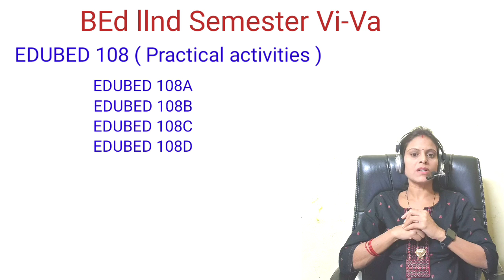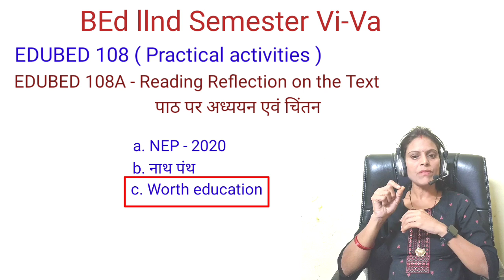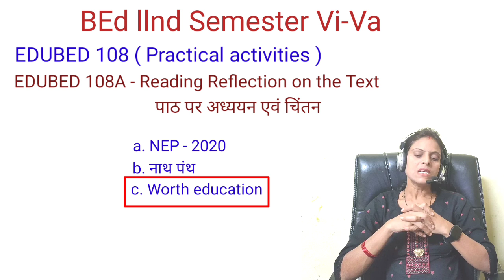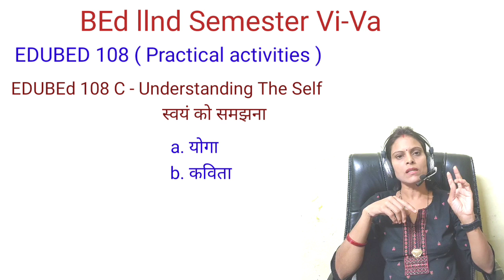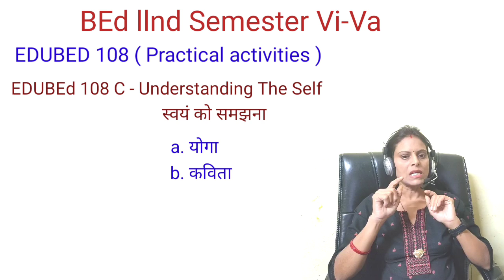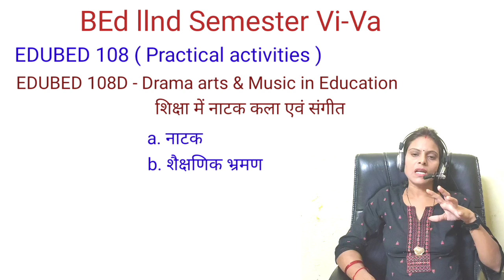EDUBEd 108 Vi - Va # 2nd Semester Vi - Va